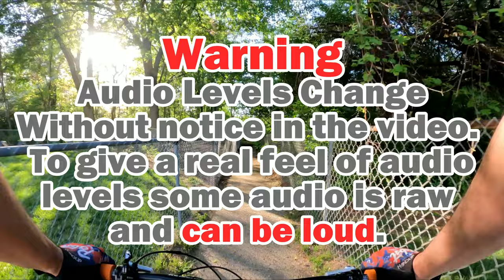DJI Wireless Mic Testing it on a mountain bike trail (real world testing)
Testing the DJI Wireless Mic Kit in mountain biking situations (solo mic test)
For testing I kept the setup simple.
GoPro Hero10 (with GoPro Media Mod/GoPro Lens Mod)
Stuntman Chest Harness
GoPro Audio setting as to “standard mic”.

DJI Mic settings:
Transmitter Gain = +6 decibel
Receiver Gain = +3 decibel
Using the DJI provided Dead Cat (wind screen), and TRS Cable.
Test 1:
Solo Trail Ride with the DJI Wireless Mic plugged into the GoPro10 via the GP Media Mod and DJI Receiver (using cold shoe and TRS cable provided). The video switches around with Post Edits using Wondershare Filmora 11.
Test 2:
Solo Trail Ride
Using the DJI Wireless Mic “Backup” recording feature which does not require the receiver or camera to record. However, it is just an audio recording that will need to be downloaded and synced to any corresponding video (most editing software today offers “auto sync”). To activate the Transmitter (Microphone) simply press the record feature (there is a vibration to let you know if it is on or off), and go…Downloading is easy using the USB-C chord provided and simply cut/paste files easily.

* Note the Transmitter records -6 decibel but can be edited with software during post. I liked the quality of this option, it was clean and less sharp than the audio pulled from the GoPro10.
Test 3:
Riding with others, but still only using (1) Mic clamped to my chest harness the same for Test 1, but this time I wanted to see what ambient noises the mic picked up, how clear nearby riders could be heard. I think it came out great. Thanks to Anthony and Flora for riding with me, NOTE: They both have a French accent.

Watch some of my other videos posted after  05/17/2022 for more examples of how well the DJI Mic works with other riders or as a studio microphone.

Gear Used:
GoTough 45mm Metal Thumbscrew
Long Thumb Screw that works with the GoPro Media Mod